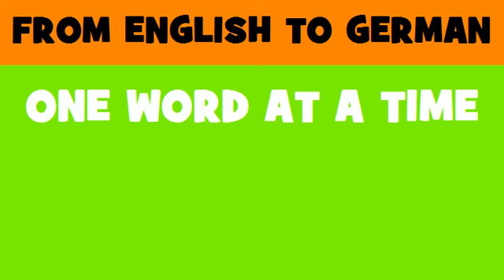FROM ENGLISH TO GERMAN = Video surveillance system